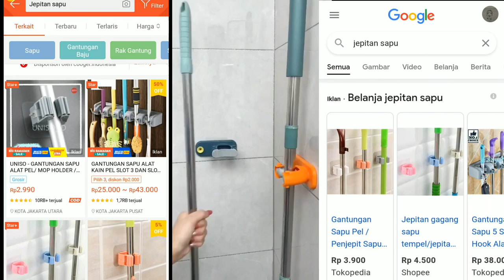mop broom hanger clamp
HANGING CLIPS TO HANG MOP, COW, UMBRELLA, ETC. MOP HANGER DESIGNED WITH RUNNING BALLS / WHEELS HOLD VARIOUS TYPES OF SAPI HANDLE. SMALL OR BIG IS NOT A PROBLEM. THIS UNIQUE ROTATING BALL HOLDS FITS ACCORDING TO THE THICKNESS OF THE COWBAND. THE BEARINGS ARE MADE OF ANTI-SLIP RUBBER SO THAT THE SHOPPING DOESN'T MOVE.